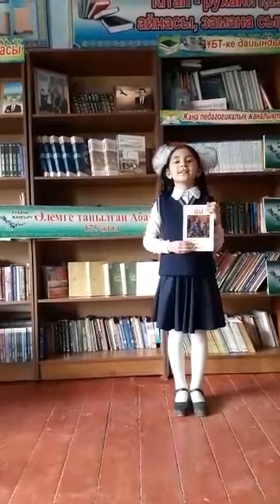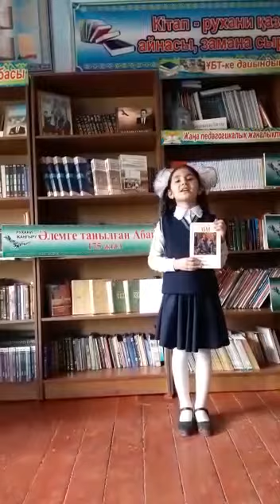Сабирхан Дурдона Садикжанқызы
Түркістан облысы, Түркістан қаласы
Әмір Темір атындағы мектеп